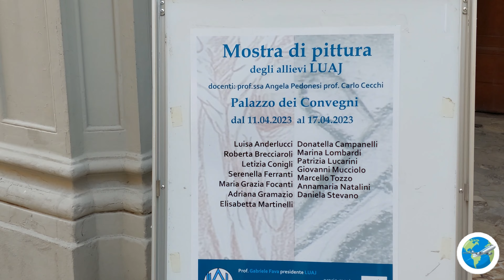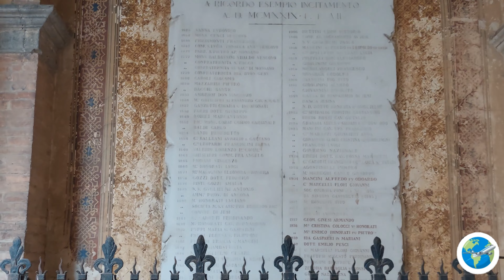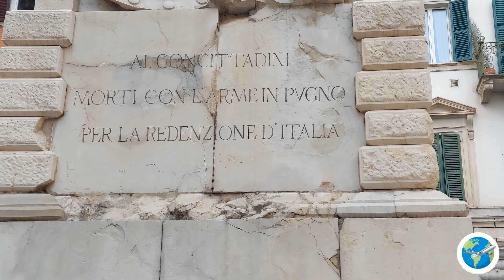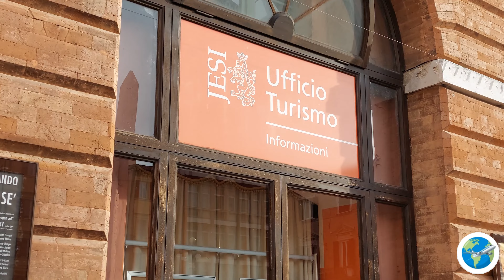4K - La città esemplare ,di G.B. Pergolesi e del Verdicchio-Teatro Pergolesi - Jesi, AN, Italia 🇮🇹🌏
Jesi è la terza maggiore città della provincia di Ancona della regione Marche.
Nel 1969 è stata chiamata dall'UNESCO come "città esemplare" per l'integrazione architettonica dei suoi vari strati storici.
DOVE SIAMO STATI? Abbiamo visitato l'Arco Clementino: è un arco trionfale settecentesco che si erge alla fine di Corso Matteotti. La Piazza della Repubblica: è la piazza principale della città marchigiana conosciuta anche come Piazza del Teatro e ancora prima piazza della Morte. Rispecchia lo spirito della città moderna di fine Settecento. Il Teatro Pergolesi si trova anche nella stessa piazza, mentre sui lati corti si affacciano la chiesa dell'Adorazione e il Palazzo Magagnini con ampio portico sovrastato dal balcone belvedere. Sulla piazza sorgeva il massiccio torrione meridionale dell’antica Rocca costruita da Bacio Pontelli e demolito alla fine del sec. XIX per far posto all’attuale facciata neoclassica di palazzo Ricci (attualmente occupato al piano terra da un negozio di abbigliamento).
Fino al 1949 una fontana con obelisco e leoni (1844) occupava il centro della piazza. Fu rimossa e trasferita in piazza Federico II per lasciare spazio – cosi si disse – al “traffico automobilistico”.
Anche si trovano nella Piazza della Repubblica diversi negozi e bar - gelateria tutti luoghi perfetti per fare un aperitivo.
C'era anche una esposizione di arte con molti quadri artistici bellissimi.Ci sono più posti per visitare ma questi sono i più principali.